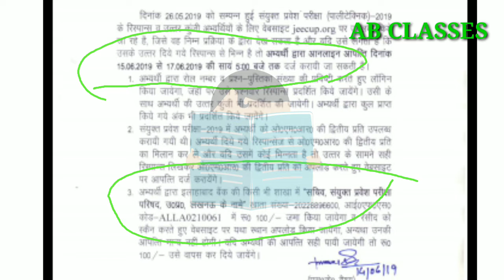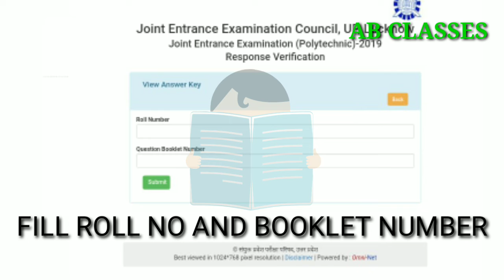Up polytechnic answer key and result|up polytechnic result 2019